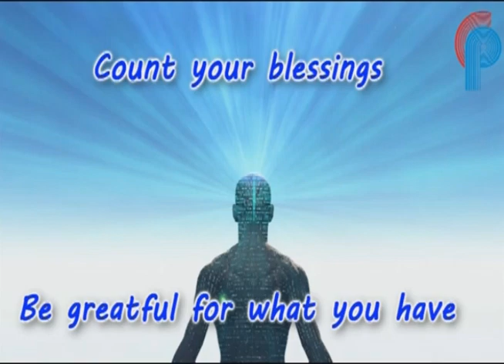Goan Reporter: Saw Mill owners & its worker's assaulted in Assagao, Saw Mill Assoc demands inquiry